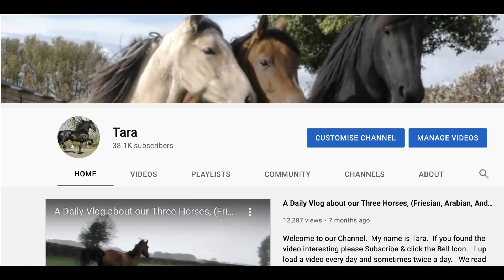Bella goes "Walk About" 🐴